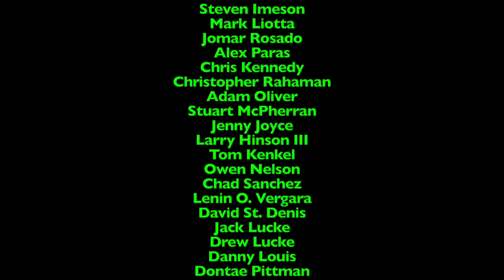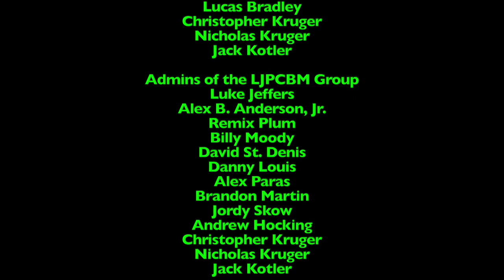Ripley's Believe it or Not! - Episode 935 - Flying Frankfurter